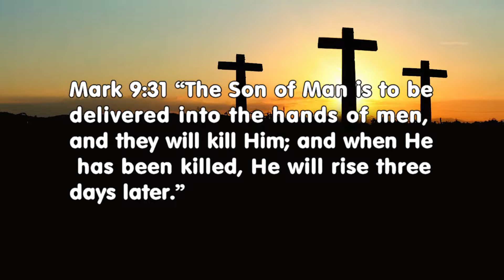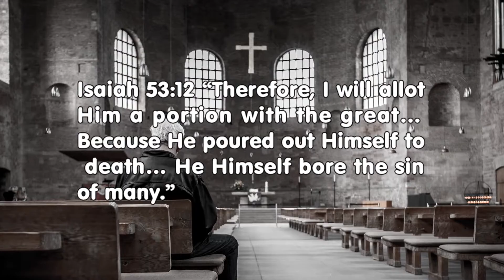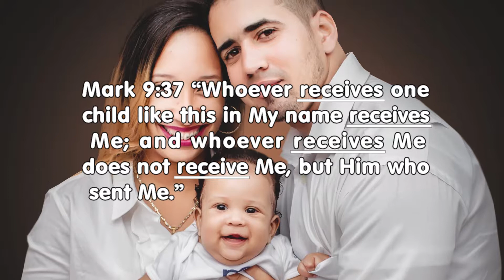True Greatness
Who are the true greats? You may be surprised who they are because you know many of them by name. They live in your neighborhood.